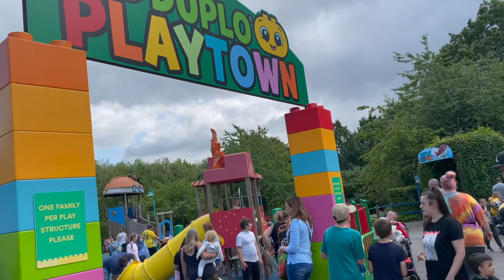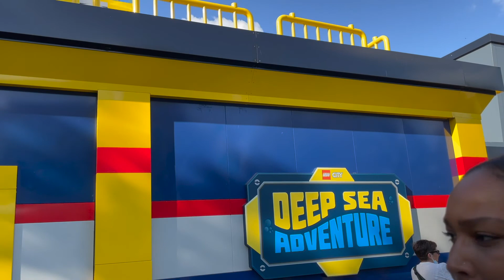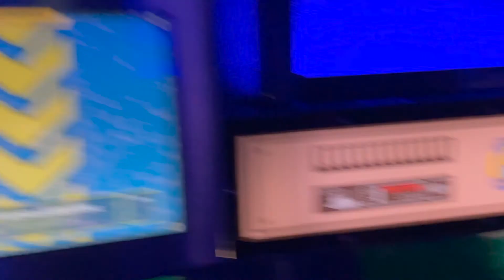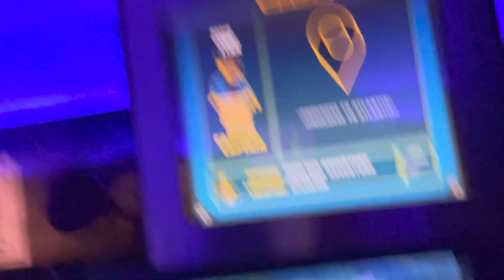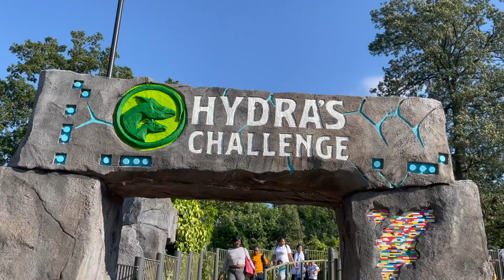Legoland Windsor || Theme Park In England || Berkshire, England || Day Trip From London